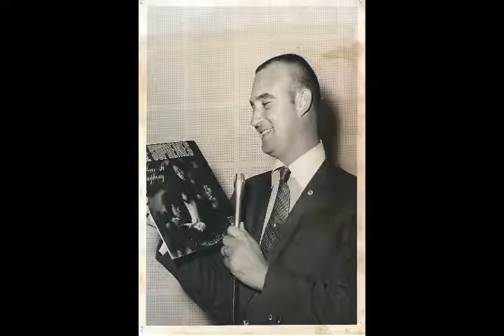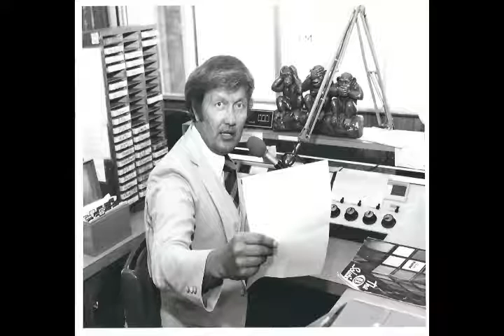KXO Radio AM 1230 Morning Show Saturday September 14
News, Talk, Weather, Interviews with George Gale on the KXO Radio morning show September 14th 2019